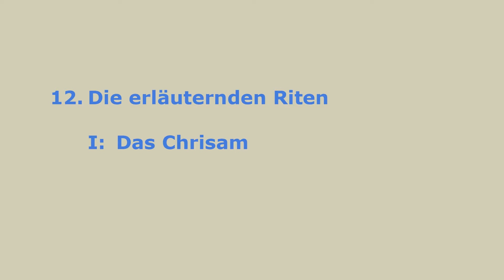12. Die erläuternden Riten - I: Das Chrisam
Balsam für den kleinen König / die kleine Königin!